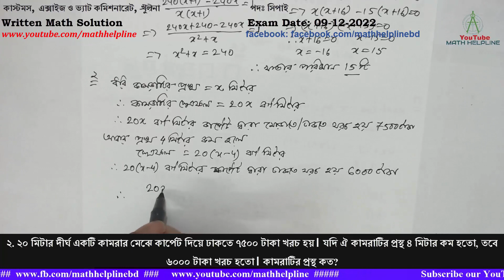কাস্টমস, এক্সাইজ ও ভ্যাট কমিশনারেট, খুলনা পদঃ সিপাই Written Math Solution Exam Date: 09-12-2022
কাস্টমস, এক্সাইজ ও ভ্যাট কমিশনারেট, খুলনা
পদঃ সিপাই

১. সুমন ২৪০ টাকায় কতগুলো খাতা কিনলো। সে যদি ঐ টাকায় একটি খাতা বেশি পেতো তবে প্রতিটি খাতার দাম গড়ে ১ টাকা কম পড়তো। সে কতগুলো খাতা কিনলো?
২. ২০ মিটার দীর্ঘ একটি কামরার মেঝে কার্পেট দিয়ে ঢাকতে ৭৫০০ টাকা খরচ হয়। যদি ঐ কামরাটির প্রস্থ ৪ মিটার কম হতো, তবে ৬০০০ টাকা খরচ হতো। কামরাটির প্রস্থ কত?
৩. যদি a- 1/a = 1  হয়, তবে দেখাও যে, a3 - 1/a3